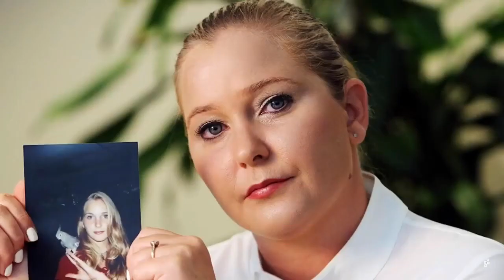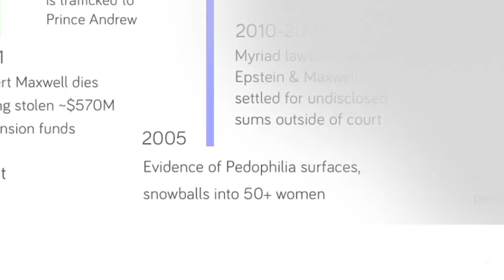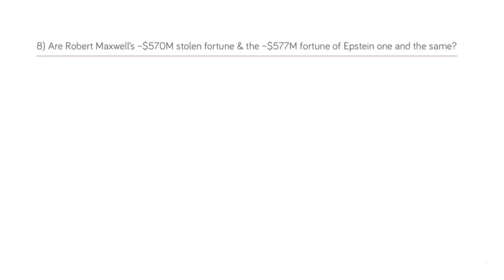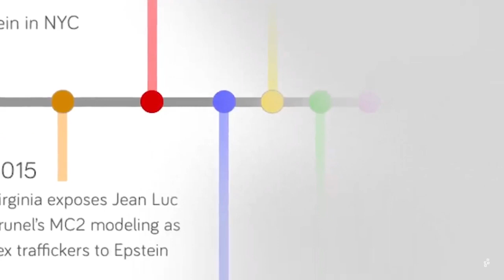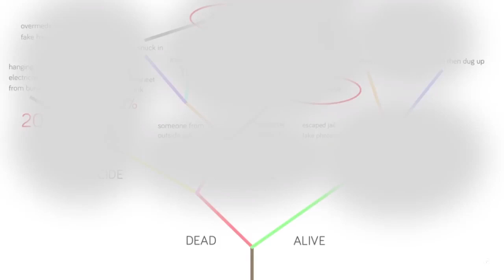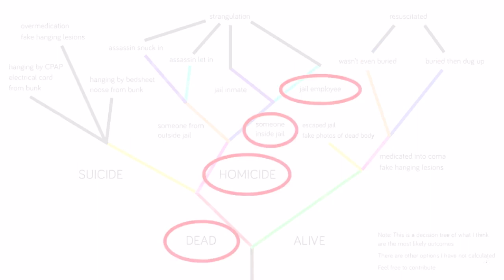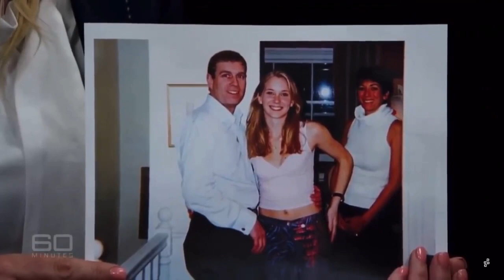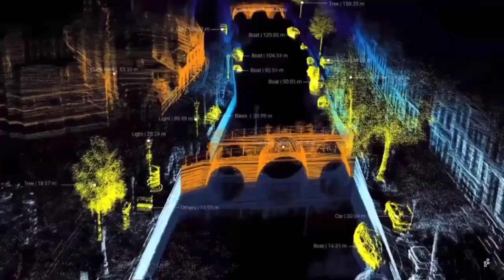Jeffrey Epstein: The Game Of The Global Elite (Completely Documentary)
Welcome to Elite Documentary and on this channel I’m going to be uploading full episodes of interesting Documentaries